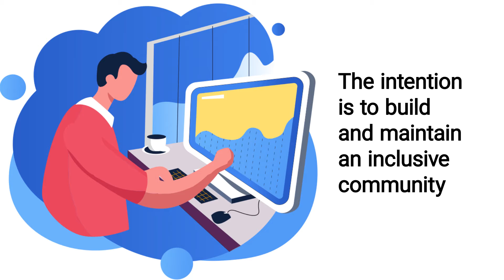Mandatory trainings - WageIndicator Safaguarding Policy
Safeguarding training is mandatory and part of a newcomer’s induction, as are annual refresher courses. The intention is to build and maintain an inclusive community of like minded, dedicated people who work in a safe environment, to serve the interests of the working people of this world.